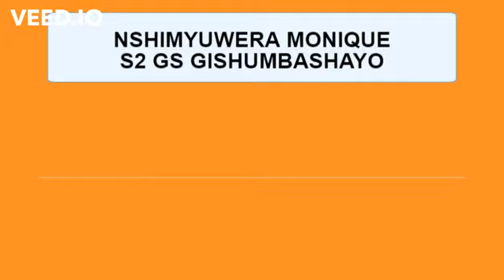NSHIMYUWERA MONIQUE | S2 GS GISHUMBASHAYO 1